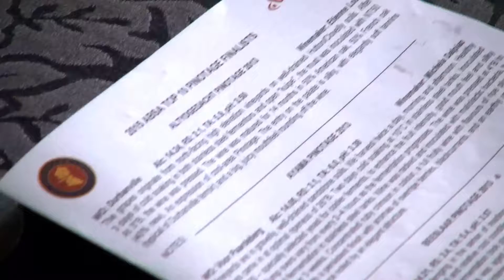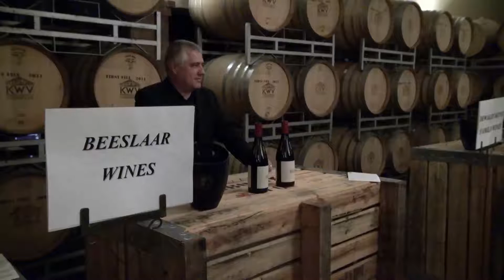Absa's Top 10 Pinotage finalists